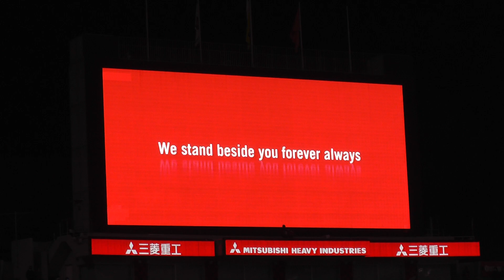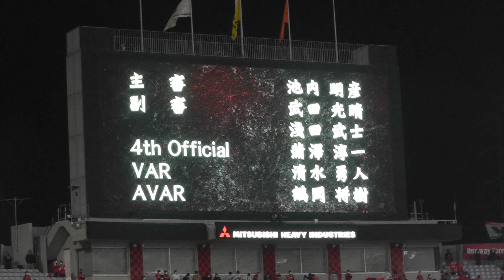30年を振り返る映像～選手紹介 浦和レッズ vs 清水エスパルス 2022年4月6日 Jリーグ